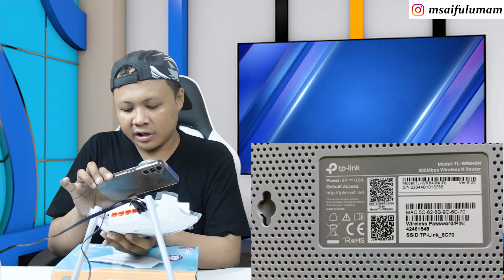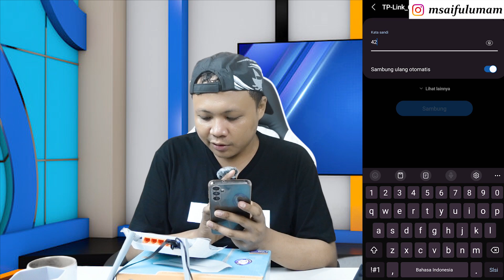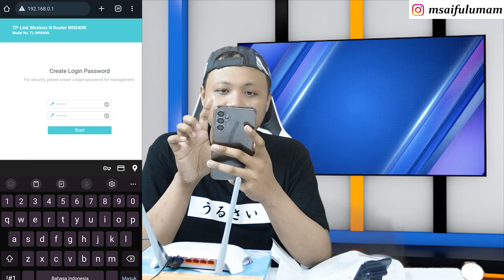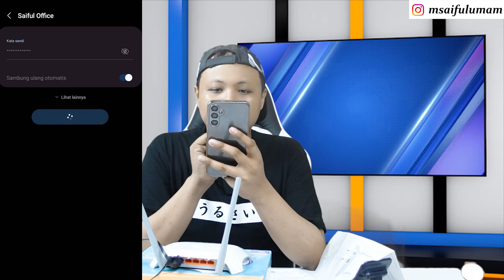UNBOXING & SETTING Router TP LINK WR840N pakai HP Tanpa PC | Cara Pasang Router di Rumah